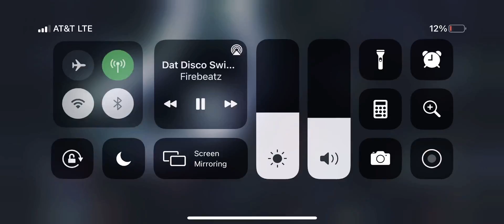Perfect timing! (Curse of the mobile player.)